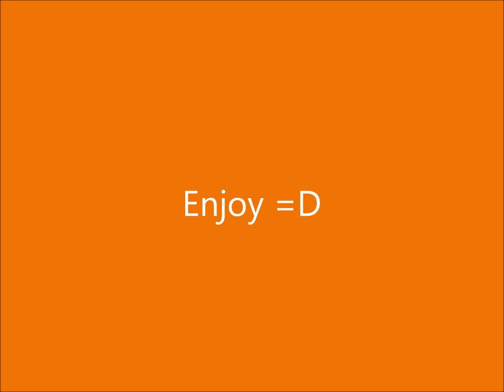Top 10 Dubstep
I did not make these songs. the songs are:

Cookie Monsta- Ginger pubes
Rusko- Woo Boost
Koan Sound- Akira
Ajapai- Incoming (original mix)
Tek One- Broken String
Skrillex- Hey Sexy Lady (dub)
Trolley Snatcha- The Future
DatsiK- Firepower
Hurley- Closer
Doctor P- Sweet Shop